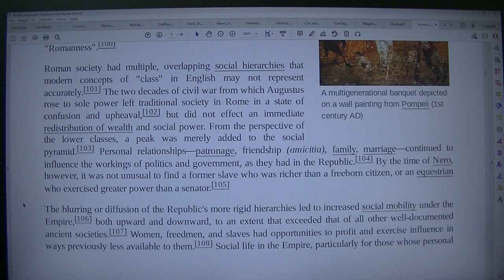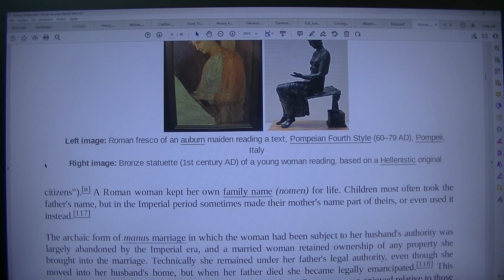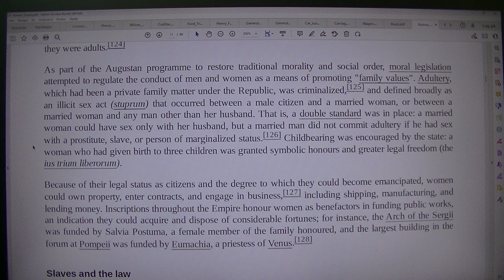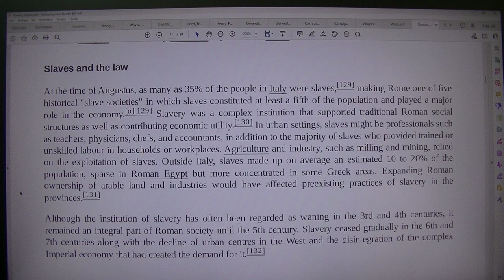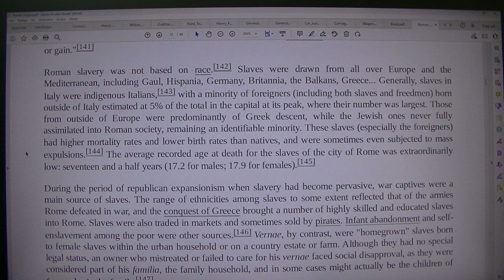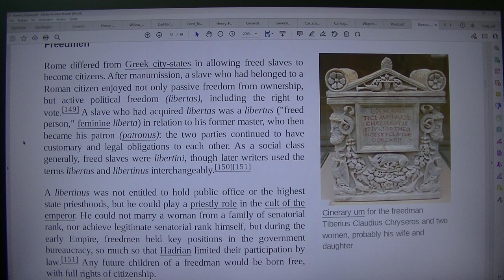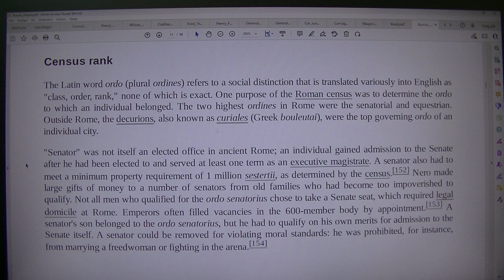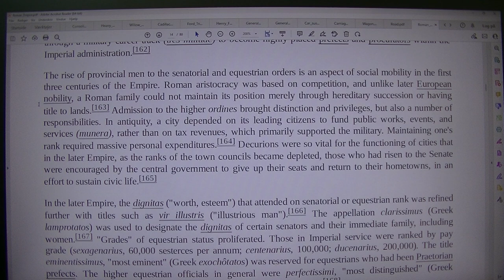MongoTV_8847 - LOOKING AT GAMER PC HARDWARE - Part 1799 - Roman Empire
PART 1799 - Roman Empire (This video is 12 Part : Part 1797 to Part 1808). They are on my playlist with name "MONGO TV - LOOKING AT GAMER PC HARDWARE") I like try do this, to get help read difficult technical English text loud. That will help me a bit to understand the text :-) Maybe this video could be helpful for some other too, that don't speak and read English very well :-) Have a good day too.